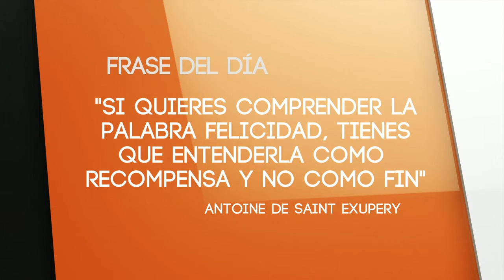El Cafecito de la Mañana 07 Julio 2015 Parte 1 1 1